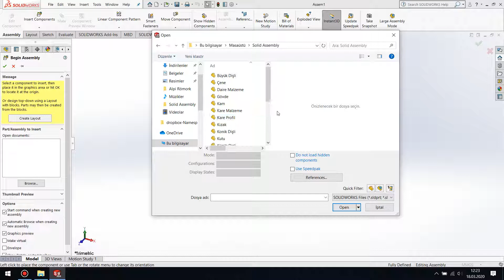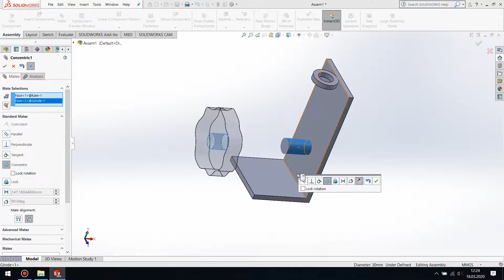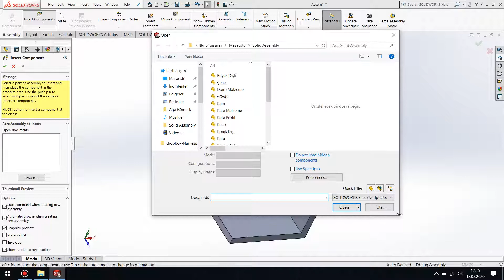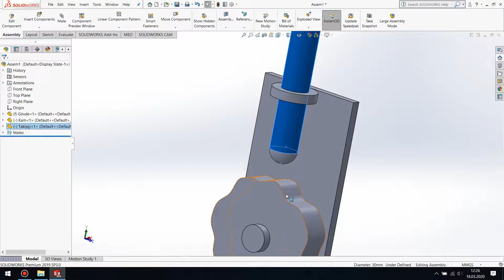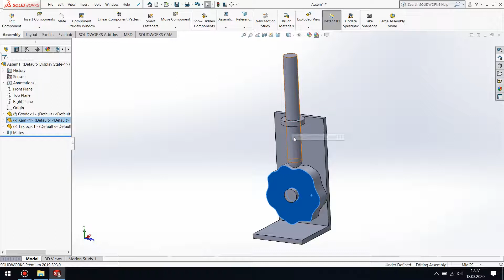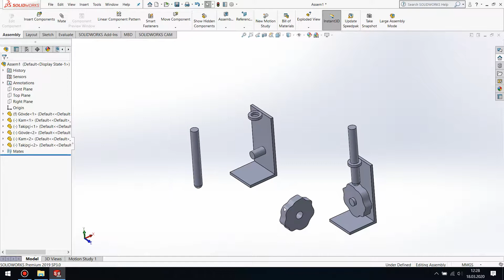Standart mate örnek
Standart mate kullanarak montaj dosyası oluşturma